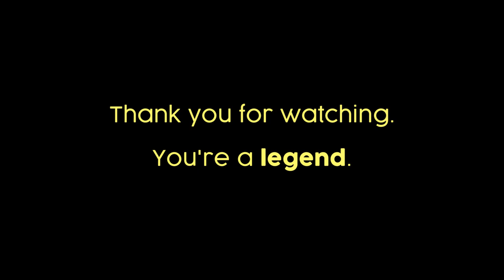Going from Creating Viral Videos to Award Winning Films ft. Taha Ismail | State of the Creators 031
Taha Ismail is a Bangladeshi filmmaker based in London. He is also the co-founder of Collective Unconscious - a creative production studio & collective working across film, music, fashion & more. Recently, Taha even won gold at the prestigious London Award Show for his work.

I came across Taha’s work through an incredible viral video of his back when viral videos weren’t even a thing. He had recreated in real life - an entire cutscene in the style of popular video game called GTA San Andreas. Today it might not seem a lot, but it was quite a big deal then. Today Taha’s work spans across incredible short films to music videos, and his work has been featured on US television, BBC, film festivals, and many other places.

In this episode, @tahaismailtvbd  and I discuss his journey and what it takes to be a filmmaker in the modern world.

Just a note that this podcast was recorded in early 2022 and the artwork in the animation was done by the talented Ahmed Fahim.

00:00 - Intro
01:34 - Why the "Unconscious"?
03:03 - Who is Taha Ismail?
04:30 - Is Film School worth it?
08:34 - Taha's early days
12:24 - Why Taha stopped uploading to YouTube
15:21- State of YouTube today
16:31- Why create something new?
20:35 - Dealing with identity
21:59 - Catering for different audiences
24:07 - Music Videos vs. Short Films
29:23 - The lack of appreciation for work
33:16 - What is quality?
34:32 - Supportive parents
35:53 - Creative ruts
38:45 - Daily rituals
39:38 - Consuming a variety of work
42:37 - Dream collaboration
43:38 - Taha's goal in 5 years
45:47 - Advice for aspiring filmmakers